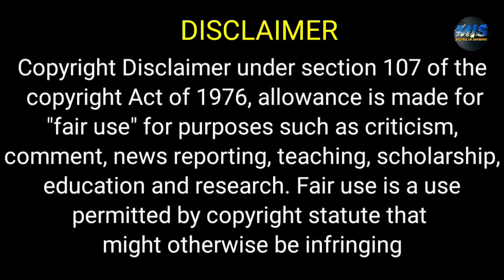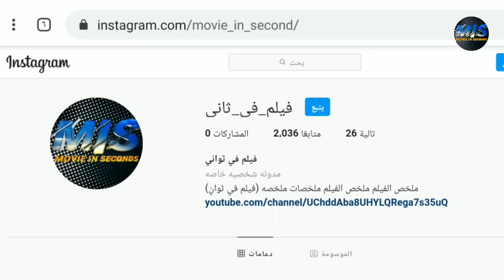شاب عادي بيتصاب بلعنه وبيتحول لقط وبيبقى حيوان أليف لحبيبته ملخص فيلم catman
ملخص افلام
 ملخص فيلم
 ملخصات افلام
ملخص فلم
ملخص الافلام
تلخيص افلام
مراجعة فيلم
ملخص أفلام
 افلام ملخصة
 ملخص افلام كورية
مسلسل كوري
مسلسلات كورية
 افلام كورية
 فيلم كورى
HD FIL